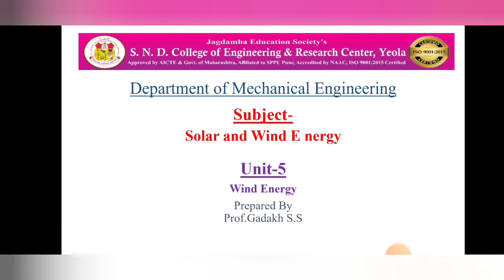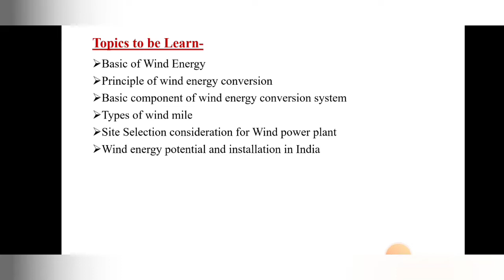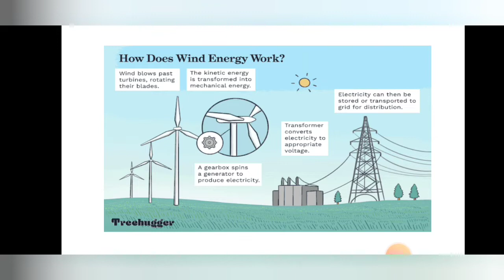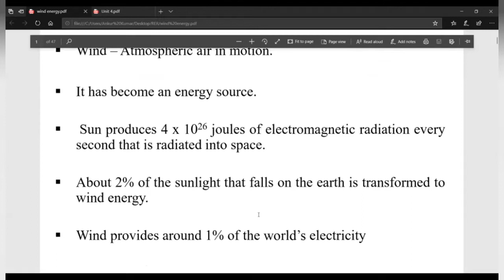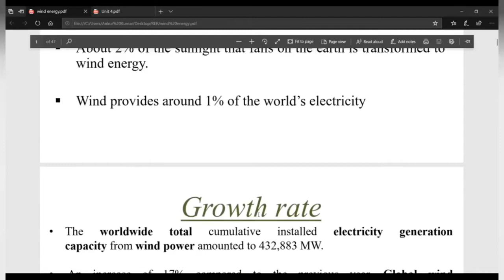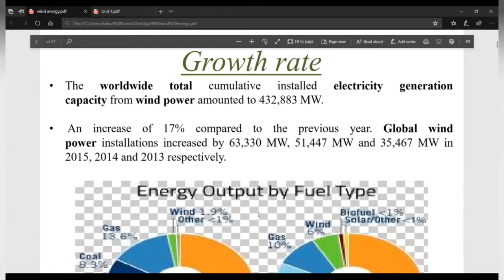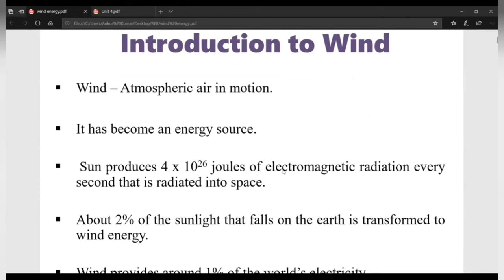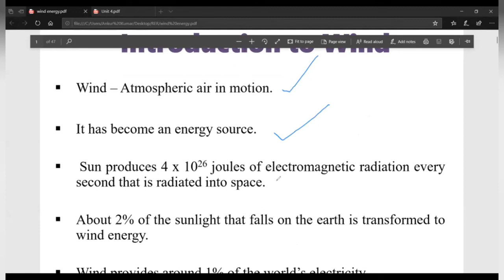Basic Of Wind Energy